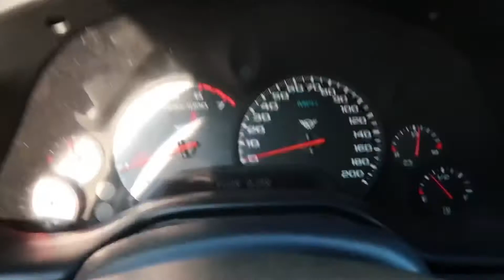THE C5 runs again!!! [ new starter ]